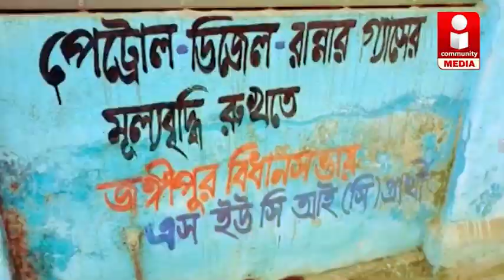পৌর ভোটের প্রস্তুতি, দেওয়াল লিখন শুরু ধুলিয়ানে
২৭শে ফেব্রুয়ারি পৌরসভা ভোট হবে ধুলিয়ানেও। প্রার্থী তালিকা প্রকাশ না হলেও বিভিন্ন রাজনৈতিক দল ভোটের প্রস্তুতিতে ব্যস্ত। ইতিমধ্যেই ধুলিয়ান পৌর এলাকায় দেওয়াল লিখন শুরু হয়েছে।